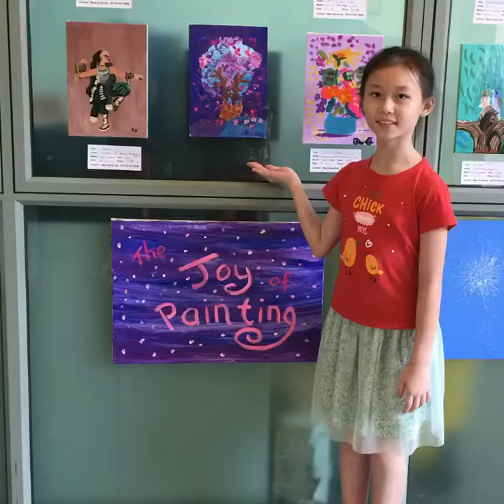Saturday Live Painting in Pustaka Miri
Kieren, Christabelle, Aqif, Charles and Abigail are featured today. Allysha came to see her paintings .